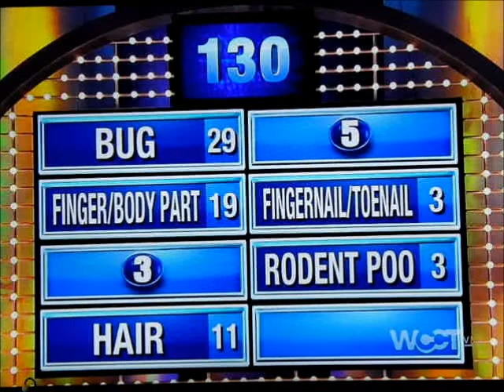Family Feud Episode 1 Part 2